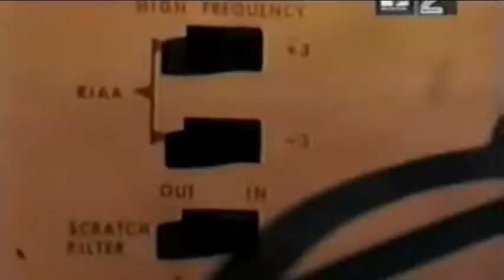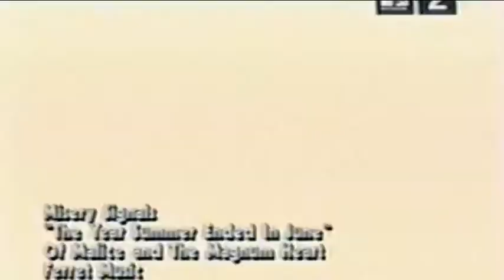Misery Signals - "The Year Summer Ended in June" (music video)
Misery Signals' official music video for "The Year Summer Ended in June" from their album Of Malice and the Magnum Heart, released on June 1, 2004.

Lyrics:

This time
It was our summer
It was something
No one could take from us!

Sometimes that night seems so close
Like I could hold it
You said, "Alright, we'll be fine"
But how could we have known?

Roll down the window, let in night air
I always thought we'd be together

You said, you said
You said that we've never gone this way before

I must not let you die
Your memory survives
I hope that tonight things are fine
As I lay awake
The light cuts the southern sky
And that glass stings my lungs
These scars, they will
They will always remind me of you

And how you're always with me

And how
You are with me, always with me

Won't you stay and be with me tonight? Tonight
Don't you know I tried to find those pictures with no light?

I lost them
As I lost you
I lost them

Wanting
Wanting to see and be with you again
With you again
Wishing the best for you, my lost friend
My lost friend
To hear you laugh one last time

I hope you know I tried to find those pictures, Jordo

Of us that night in Detroit
With the pressure point
And I, I now feel the need
To fly and hide inside
To hide inside your loving arms

Man, I swear I'd give the whole thing up for you